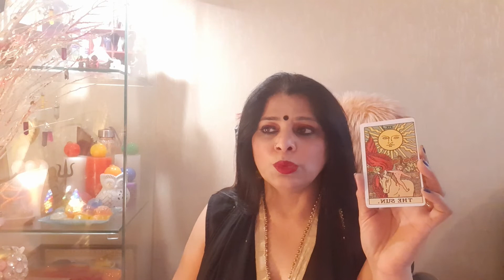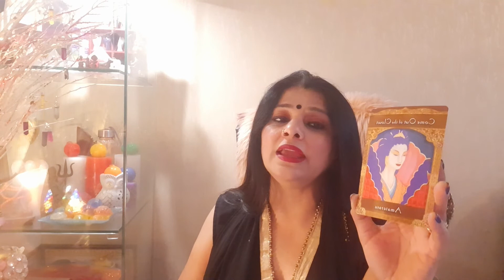Scorpio 7th till 13th September 2020 saptahik rashifal👨‍💻👩‍💻🧘‍♂️🧘🏼‍♀️👑👑👑👑👑👑👑👑👑👑👑👑